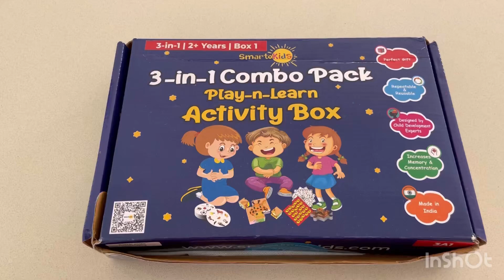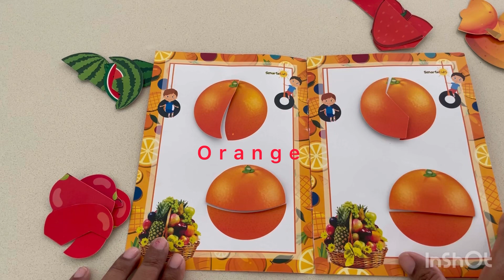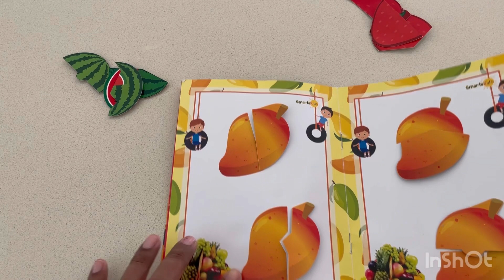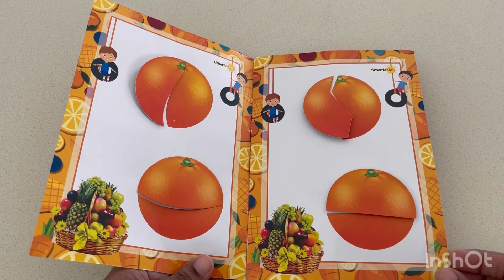Fruits patterno, stick other part of the fruit.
Fruit patterno is a game that help in identifying the parts pf fruits and to ioin them.

It improves
Fine motor
Reasoning
Coordination